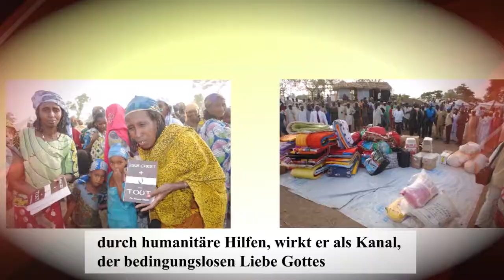Dr Shawn Smith in Berlin for CCI Europe 2017